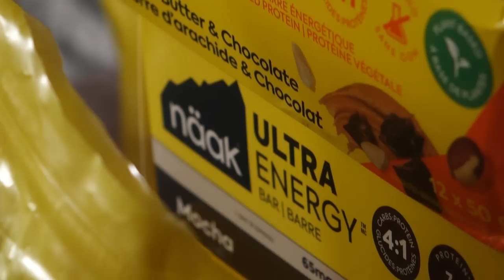Mathieu Blanchard | Web série Näak Ultra Distance | Épisode #2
Partez à la rencontre de @mathieublanchard dans la station des 2 Alpes, en France. UTMB 2022, podcast, écriture d’un livre... Découvrez ses entraînements et apprenez-en plus sur ses objectifs et projets pour cette année 2022.

For this second episode, we have the pleasure of meeting @mathieublanchard in the station of Les 2 Alpes, in France.
UTMB 2022, podcast, writing a book... Discover his training and learn more about his goals and projects for this year 2022.

🎥 Director: John Raimbault
📸 Crédits photos: Benjamin Faure